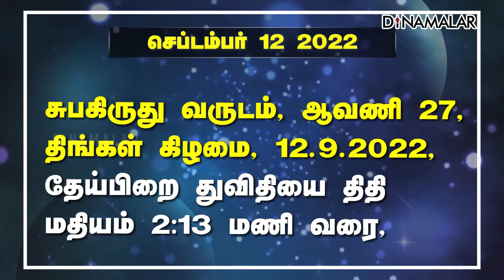இன்றைய ராசிபலன் | 12-Sep-2022 | Horoscope Today | Dinamalar